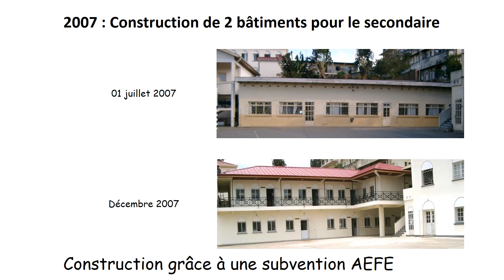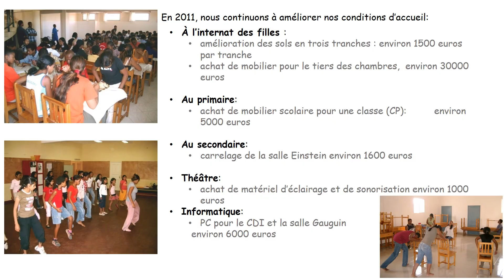Diapo 50 ans Bâtiment